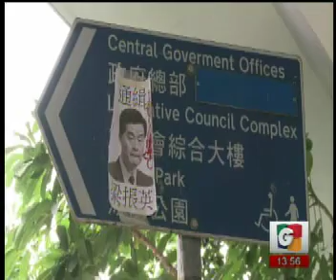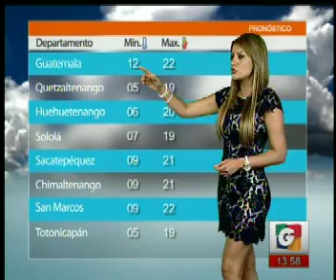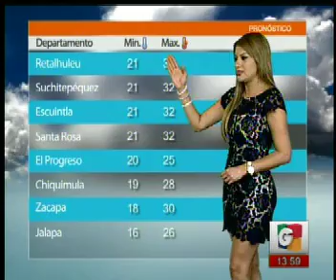El Mundo - El Pronostico con Marisol Padilla